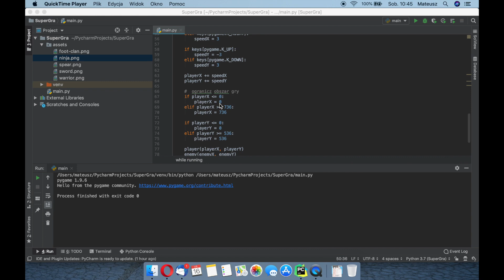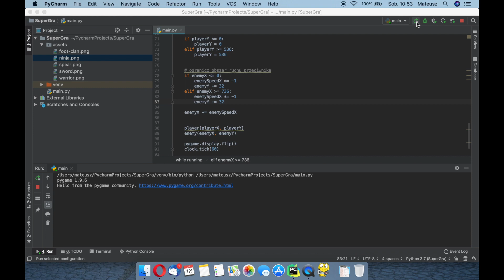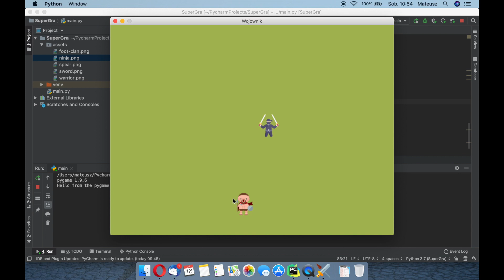Dodajemy przeciwnika! | Tworzymy grę w Python | Lekcja 5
Pełny kurs dostępny na udemy z poniższego linku zawsze z gwarancja najniższej ceny:

W tej lekcji kursu skupimy się na dodaniu przeciwnika na ekran oraz sprawimy, że będzie się on poruszał w zaprogramowany przez nas sposób.